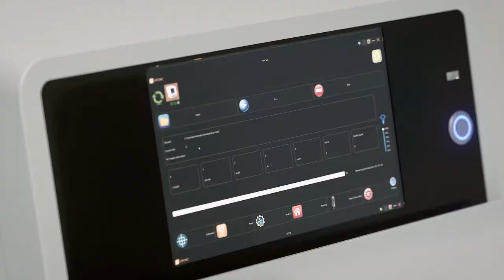P41 4-axies Wet Dental Mill